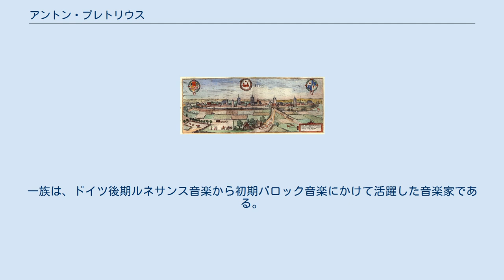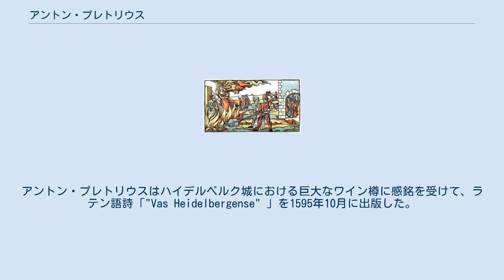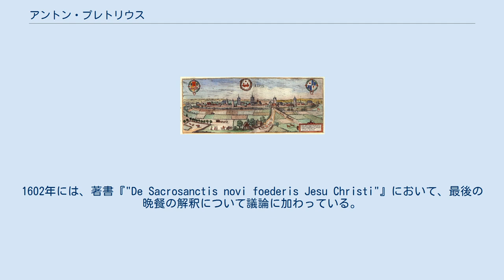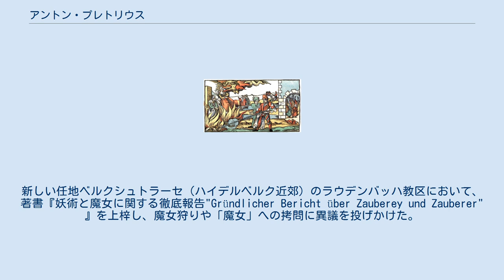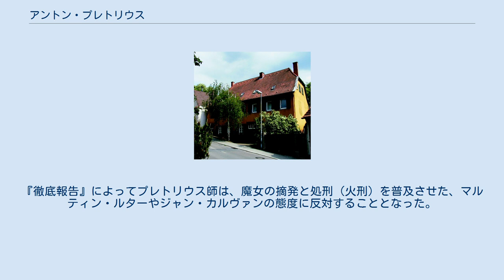アントン・プレトリウス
アントン・プレトリウス（Anton Praetorius, 1560年 リップシュタット - 1613年12月6日 ハイデルベルク近郊）は、カルヴァン派の伝道者・牧師。
人文主義者として、当時よくみられた拷問のやり方に反対し、魔女裁判の理不尽さを弾劾した。
一族は、ドイツ後期ルネサンス音楽から初期バロック音楽にかけて活躍した音楽家である。
 リップシュタット アントン・シュルツェが本来の姓だが、後にラテン語式の「プレトリウス」に改めた。
神学を学んだ後、カーメン（ヴェストファーレン）の人文主義的なラテン語学校の校長となる。
同地で結婚し、息子ヨハネスをもうけたが、疫病によりマリア夫人を喪った。
 ディッテルスハイム教区における最初のカルヴァン派の牧師として、ドイツにおけるカルヴァン派神学の中心地であったハイデルベルクに赴く。
アントン・プレトリウスはハイデルベルク城における巨大なワイン樽に感銘を受けて、ラテン語詩「"Vas Heidelbergense" 」を1595年10月に出版した。
そこでは、ワイン樽の大きさを、カルヴァン派信仰の優位の証拠と見立てて称賛している。
 Frontpage Vas Heidelbergense Praetorius ハイデルベルク イーゼンブルク＝ビューディンゲン＝ビルシュタイン伯家の当主ヴォルフガング・エルンストに捧げたラテン語詩（"De pii magistratus officio"）の中では、福音書とカルヴァン派の信仰に沿って民衆と教会を改革するようにキリスト教徒の権力者に訴えている。
その後、同伯爵に呼ばれてビルシュタイン城の伝道者に就いた。
 フランクフルト・アム・マイン近郊のビルシュタインにおいて、プレトリウスは賛美歌や教理問答書のほか、1597年に家庭向けにキリスト教教育に関する書物を出版した。
1602年には、著書『"De Sacrosanctis novi foederis Jesu Christi"』において、最後の晩餐の解釈について議論に加わっている。
 1597年にアントン・プレトリウスは、イセンブルク＝ビューディンゲン伯のビルシュタイン城の主任牧師に任命されると、4人の女性が魔術を用いた咎で拷問にかけられるところを目撃した。
宮廷の記録によると、プレトリウス師は、被疑者の女性の責め苦にひどく取り乱し、激しく異議を唱えて、最後に生き残った女性に対する訊問をやめさせることに成功した。
プレトリウスの拷問に対する抗議は、1597年のビルシュタイン城における魔女裁判の記録に認めることができる。
曰く、 「牧師が激しくその女性への拷問を抗議したので、そのためこの頃に拷問が止められたことがある。（"weil der Pfarrer alhie hefftig dawieder gewesen, das man die Weiber peinigte, alß ist es dißmahl deßhalben underlaßen worden."）」 Persecution of witches Laudenbach house pastor その後アントン・プレトリウスはイセンブルク＝ビューディンゲン伯から解雇された。
新しい任地ベルクシュトラーセ（ハイデルベルク近郊）のラウデンバッハ教区において、著書『妖術と魔女に関する徹底報告"Gründlicher Bericht über Zauberey und Zauberer" 』を上梓し、魔女狩りや「魔女」への拷問に異議を投げかけた。
1598年に最初の版を出した時は、息子の名のラテン語形を用いていた（"Johannes Scultetus"、Scultetusはプレトリウスの実家シュルツェSchulze家にちなんでいる）が、1602年にはあえて実名で再版を出し、1613年にもう一度、そして死後の1629年にも同書の再版が行われた。
 Praetorius Report on Witchcraft 1602 プレトリウス師は、囚人の置かれた恐ろしい状況を初めて記録し、虐待や拷問を弾劾した最初の人物である。
『徹底報告』によってプレトリウス師は、魔女の摘発と処刑（火刑）を普及させた、マルティン・ルターやジャン・カルヴァンの態...